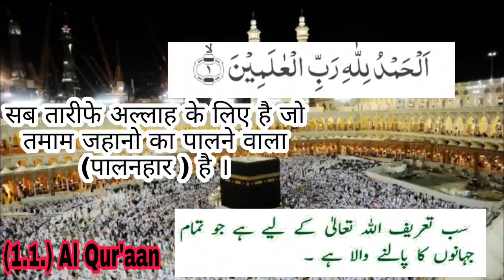आओ कुरआन समझे पार्ट 1 , (1.1) Surahfatiha || Aao quraan samjhe part 1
Quraan ki pahli surah ki pahli aayt jo hme quraan kholte hi bta deti hai ki hmari oukat kuch nhi he ،na ham kisi chij ke haqiqi malik hai , Asal malik to sirf Allah he , jo ham sab Jahan walo jandar se lekr Bejan sabka malik hai our sab tarife usi ke liye he.